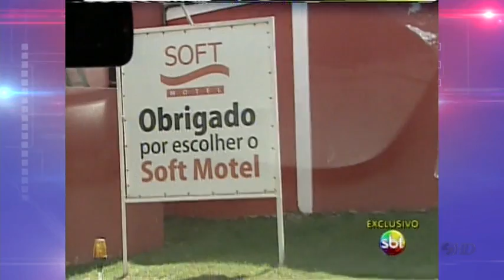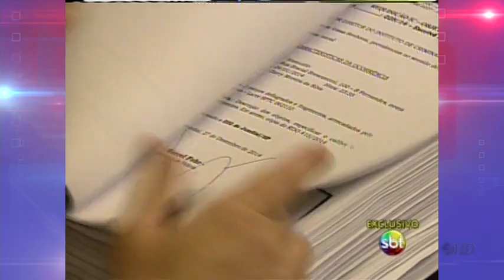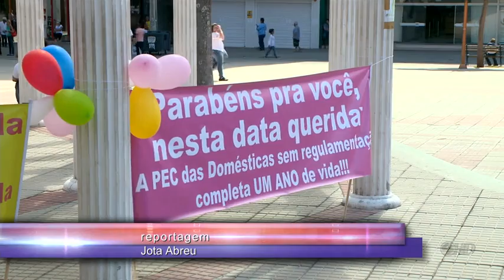Manchetes Noticidade - TV Sorocaba 02-04-14